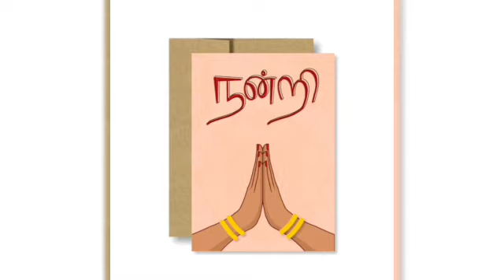Central Government Latest Scheme in Tamil | PMMVY Scheme Rs.6000 Detail in Tamil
Govt Scheme: Who can get the benefit of Pradhan Mantri Matru Vandana Yojana?

பிரதான் மந்திரி மாத்ரித்வா வந்தனா யோஜனா (PMMVY திட்டம்). இத்திட்டத்தின் வடிவம் - குடும்ப வாழ்க்கை, குழந்தை இல்லாத பெண் வரை, 5 ஆயிரம் ரூபாய் நிதியுதவி. ஜனனி சுரக்ஷா யோஜனாவின் கீழ் தகுதியான நபர்கள், நோய்வாய்ப்பட்ட விடுப்பு வழங்குவதற்காக அரசாங்கத்தால் அங்கீகரிக்கப்பட்ட அரசு நிறுவனங்கள்